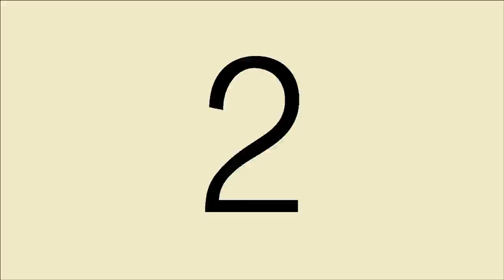FILEM LAGA OFFICIAL TRAILER 23 JAN 2014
PRODUCED BY BUSINESS LEADER FILM PRODUCTION (M) SDN BHD
DIRECTED BY ISMAIL YAACOB
CAST - SYAZWAN ZULKIFLY, TYAS MIRASIH, WAN HANAFI SU, MARSHA LONDOH, EMAN MANAN, NASIR BILAN KHAN, ROSYAM NOR, EYZENDI AZIZ, YUS JAMBU, PUTRI MARDIANA, RUMINAH SIDEK & ZAIDI OMAR
SCRIPT - JAMAL HAJI ISMAIL
SCORING - FREDDY & EPUL
SOUND DESIGNER - AZMAN ABU HASSAN
EDITOR - KAS ROSHAN
MAKE UP ARTIST - INTAN AZLINA
WARDROBE - RIS INTAN
ART DIRECTOR - RIZAL
ASISSTANT DIRECTOR 02 - AIDA BAKHRA
ASISSTANT DIRECTOR 01 - SHAHARUL ARIFFIN
DIRECTOR OF PHOTOGRAPHY - INDRA CHE MUDA
PRODUCTION MANAGER - LAZIZAH AHMAD
LINE PRODUCER - GHANA SEBASTIAN
LAB - TECHNICOLOR BANGKOK THAILAND